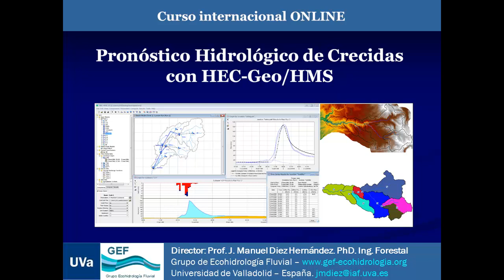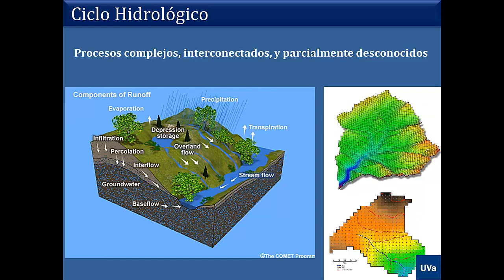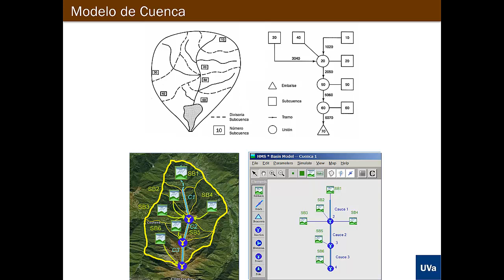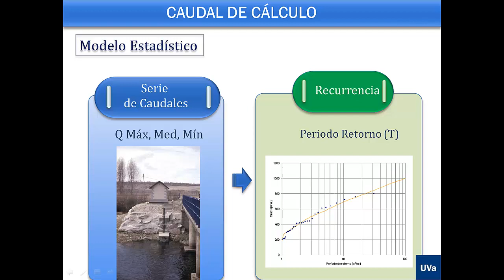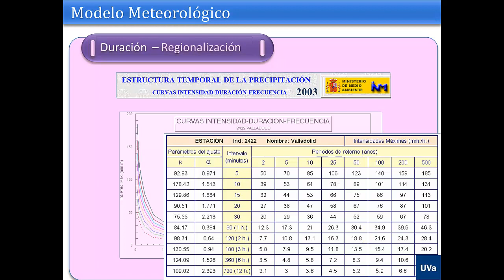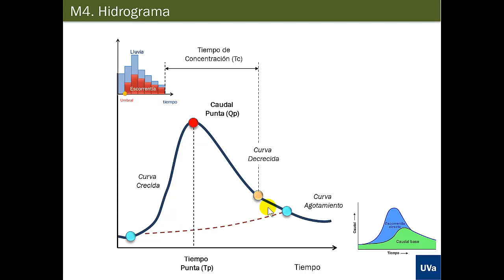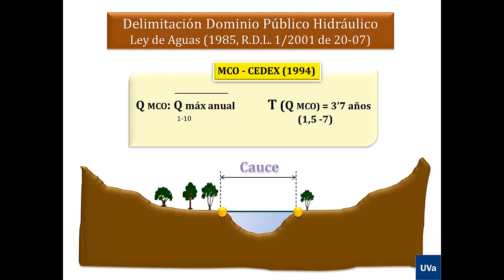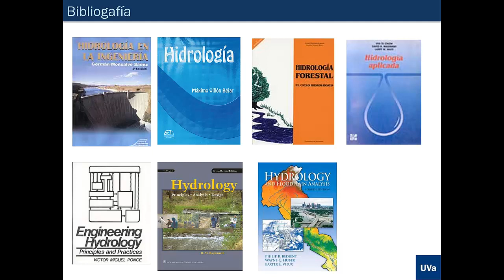Introducción HEC-HMS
Clase Grado/Máster Ingeniero de Montes, Universidad de Valladolid - España.